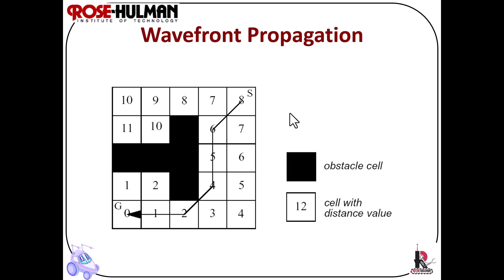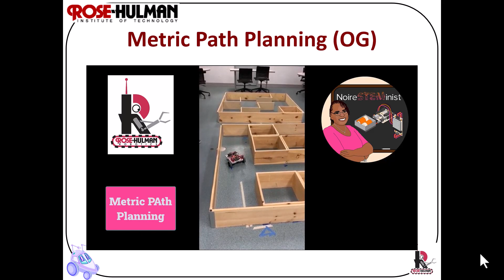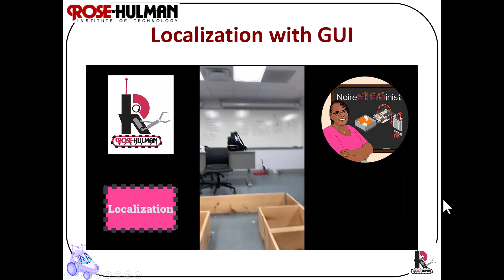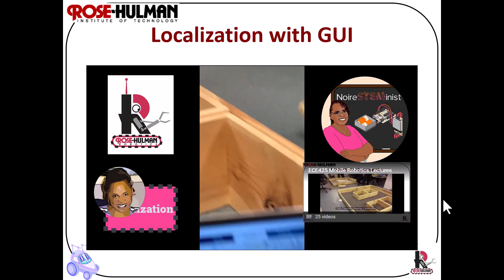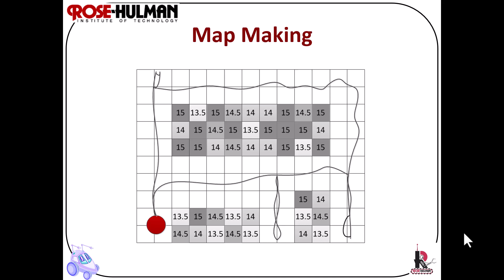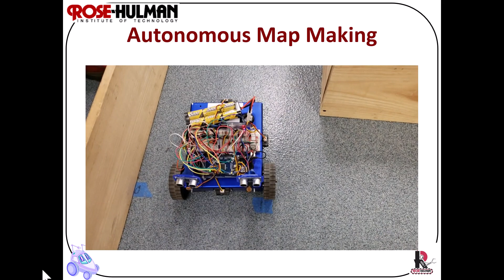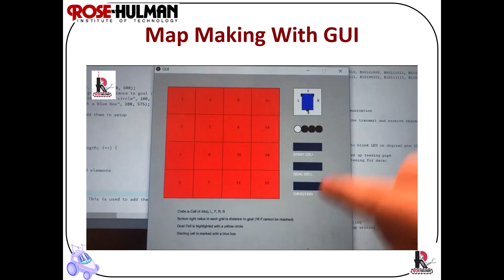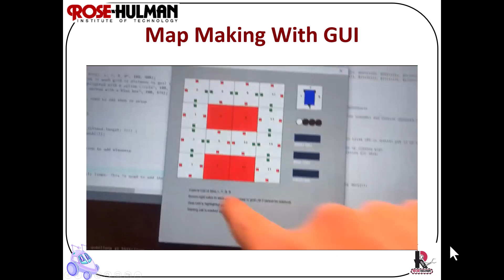ECE425 Mobile Robotics: Final Project Recitation Part II